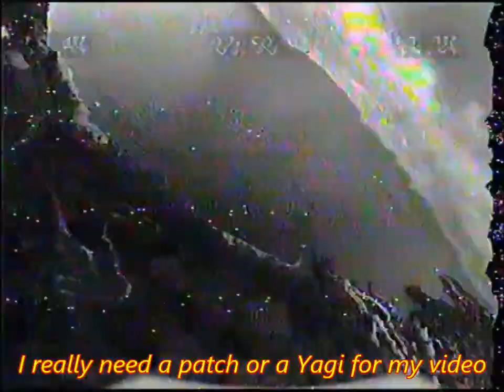Maxi Drone i call it my Scout 6T